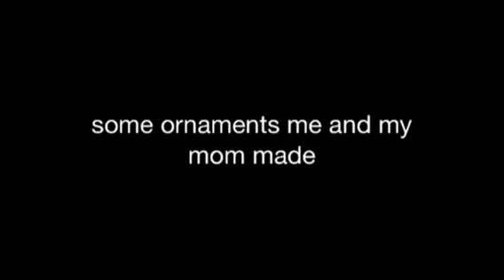Than's on his mission!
I really do exist still! I'm just a slacker I'm really close to getting my camera fixed though (really) so soon very soon